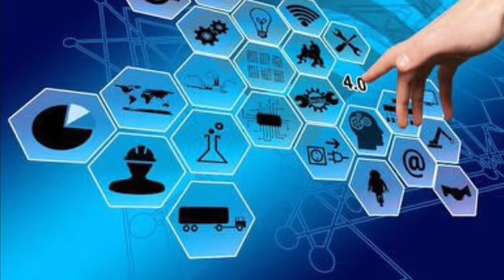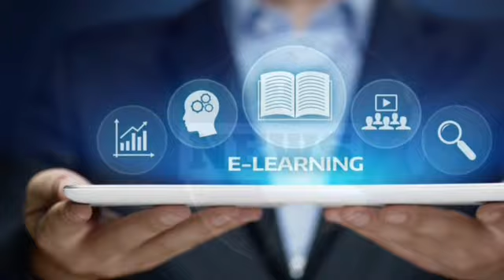Տապալված պլան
Բաժանորդագրվեք